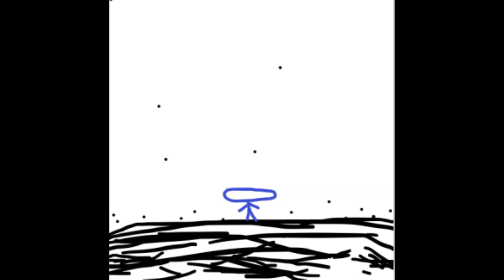March of the Desolate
another funny one! this one is kinda loud tho.